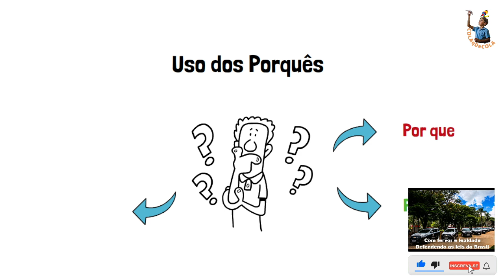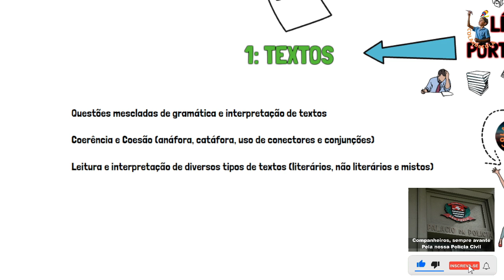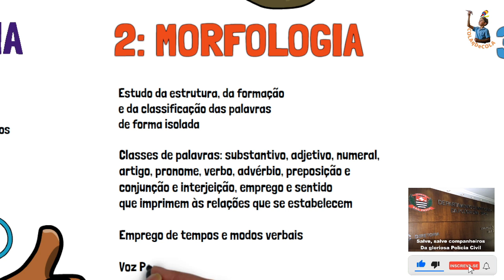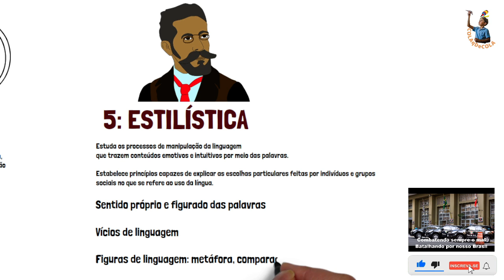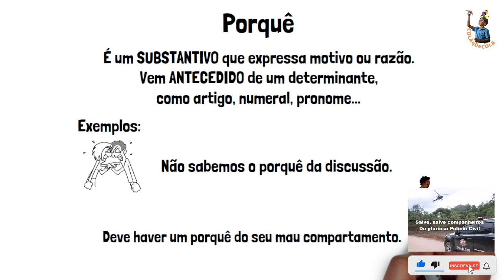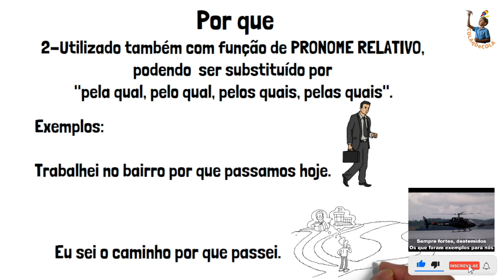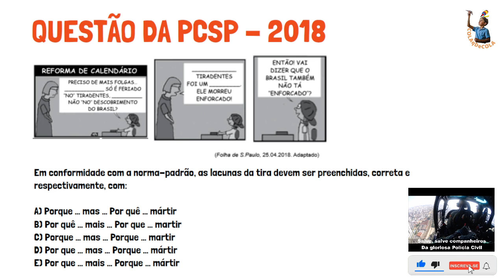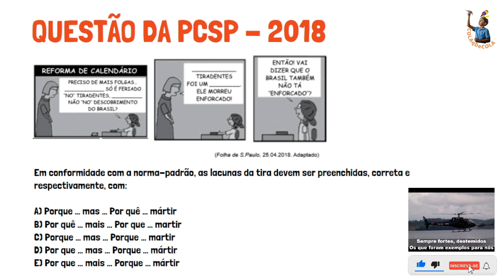REVISÃO Polícia Civil de São Paulo PC SP 2022: RESUMO de Língua Portuguesa (Português) 👮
Olá, futuros policiais. Neste vídeo traremos o resumo do uso dos porquês e a divisão dos tópicos dentro das áreas da Língua Portuguesa.

A língua portuguesa é complexa e extensa.

Você sabia que ela pode ser dividida em três grandes áreas: Texto, Gramática e Literatura? Literatura não será cobradas em sua prova da Polícia Civil do estado de São Paulo (PC SP) 2022, mas as demais áreas serão cobradas. O edital para o cargo de Escrivão, na disciplina de Língua Portuguesa, é praticamente idêntico ao edital para o cargo de Investigador.

Você sabia que a área de Gramática, por exemplo, subdivide-se em cinco? São elas: Fonologia, Morfologia, Sintaxe, Semântica e Estilística.

Assista esse vídeo e aprenda mais sobre cada uma delas!